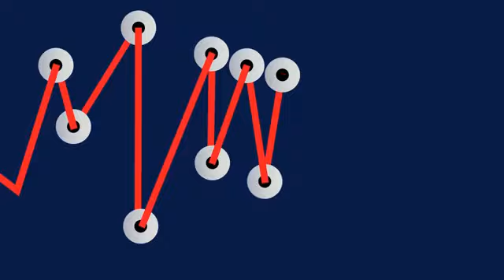Silverfleet-Deutschlandchef Guido May: „Keine deutschen Exits 2014”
Der Markt für Private-Equity-Bewertungen ist heiß gelaufen. Viele deutsche Investoren gaben sich im FINANCE Private Equity Panel besorgt über die hohen Kaufpreise – nicht so Guido May, Deutschland-Chef des PE-Investors Silverfleet. „Wir sehen keine übertriebene Preismanie in einzelnen Märkten“, sagt er im Interview mit FINANCE-TV. Allerdings hätten gute Assets ihren Preis. Der Erwerbsmultiple über alle Investitionen im Portfolio liege bei6,7 Mal Ebitda, der durchschnittliche Unternehmenswert aktuell hingegen bei 8 Mal Ebitda. Was May 2014 vom deutschen Markt erwartet und ob und wann ein Fundraising ansteht, erfahren Sie im Interview mit FINANCE-TV.